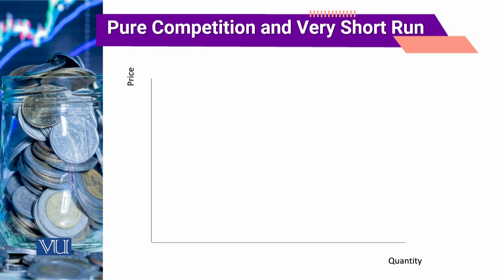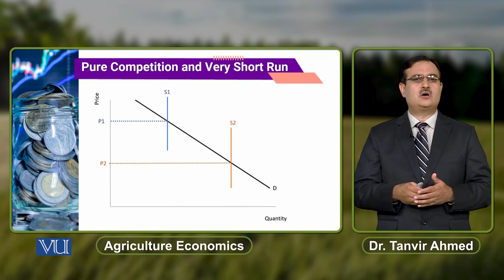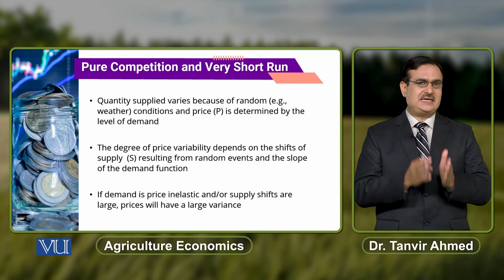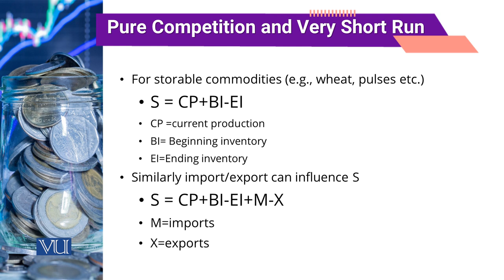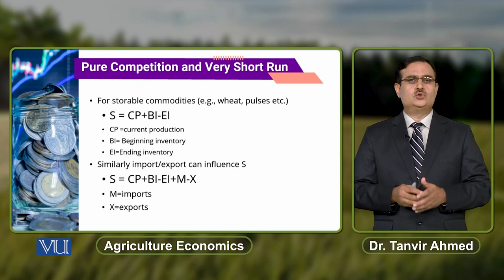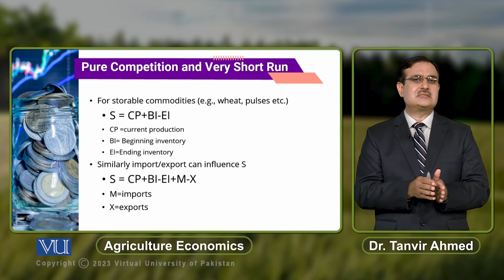Pure Competition and Very Short Run | Agricultural Economics | ECO608_Topic104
Topic104: Pure Competition and Very Short Run,
By Dr. Tanvir Ahmed